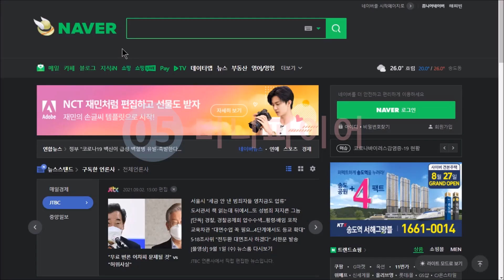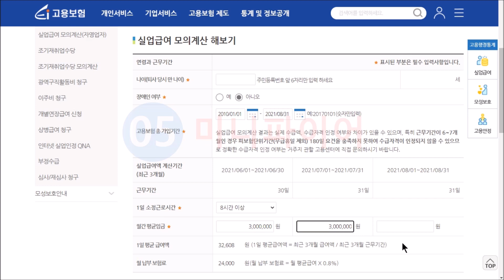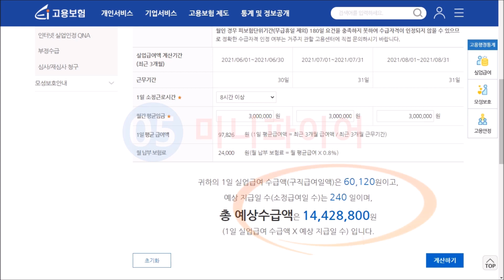실업급여 초간단 계산방법 (모의계산기)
직장인이라면 ‘혹시 내가 퇴직하면 실업급여를 얼마나 받을수 있을까’ 하는게 항상 궁금한데요. 그렇다고 복잡한 실업급여 계산방법을 찾아서 공부까지 하게 되지는않구요.  오늘은 이 실업급여 수급 예상금액을, 1분만에 간단히 알아보는 방법을 확인해 보겠습니다.
고용보험공단에서 제공하는 실업급여 모의계산기를 이용하는 건데요, 간편하고 비교적 정확해서 도움이 됩니다.